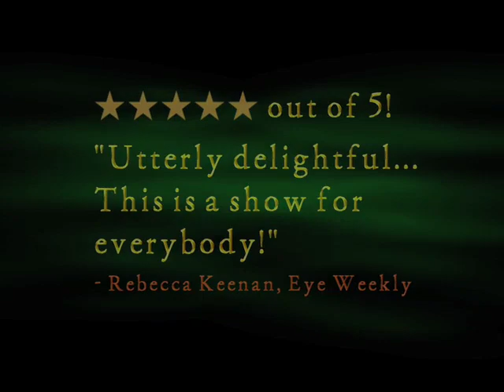As You Puppet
ADAPTED AND PERFORMED BY JANE MCCLELLAND & MIKE PETERSEN
PRODUCED BY HANK'S TOY BOX THEATRE
RECOMMENDED FOR GRADES 1-6
STUDIO APRIL 10--21, 2011

Stuffed animals spring to life in this uproarious version of Shakespeare's As You Like It by master puppeteers, Jane McClelland and Mike Peterson. When a clever bear named Rosalind is banished by her evil uncle, Frederick the crocodile, she and her best plush kitten friend Celia run away to the forest of Arden. There, they meet a wrestling orang-utan, a haughty hippo, a bragging bunny and the heartsick teddy bear, Orlando, who has fallen head-over-paws for Rosalind. This 2009 Fringe Festival hit is a wonderful way to introduce young people to Shakespeare.